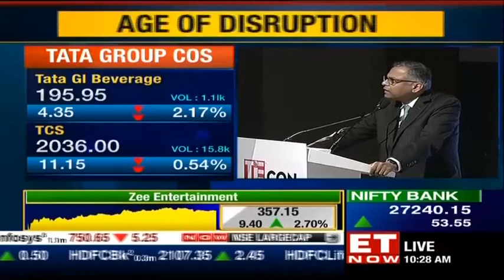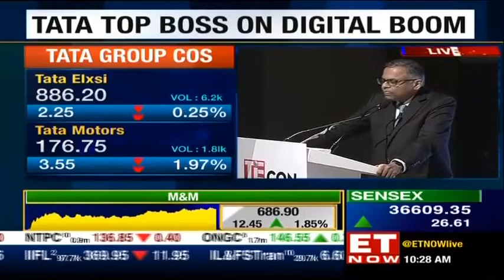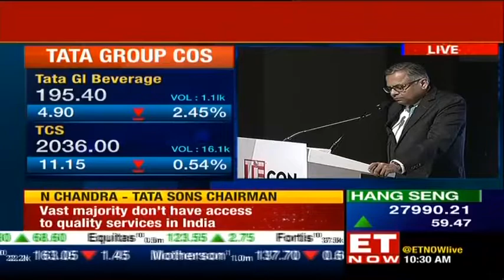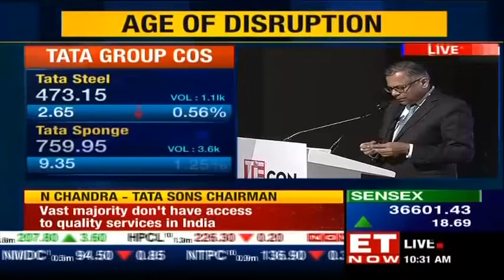Natarajan Chandrasekaran, Chairman of Tata Sons speech on digital boom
Natarajan Chandrasekaran is the chairman of Tata Sons and he gives a speech about Digital boom in India.
WATCH!